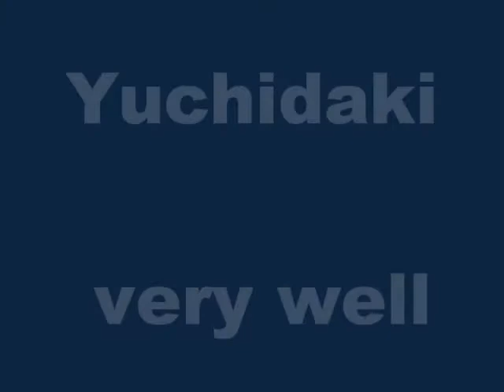舞ムービー (1034)首里城の舞 四つ竹 The Ryukyuan Dance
4月15日の玉城流華豊の会の舞台です。1029の浜千鳥の方々です。舞台挨拶の時は皆さんは浜千鳥の姿でした。表示画像は後ろ向きに出たので切り替えます。